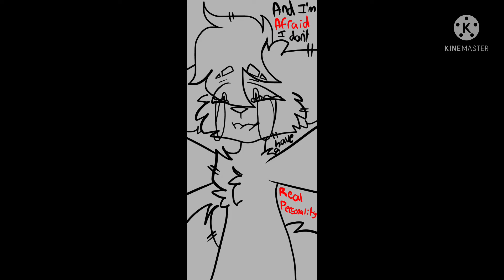Small Vent Animation